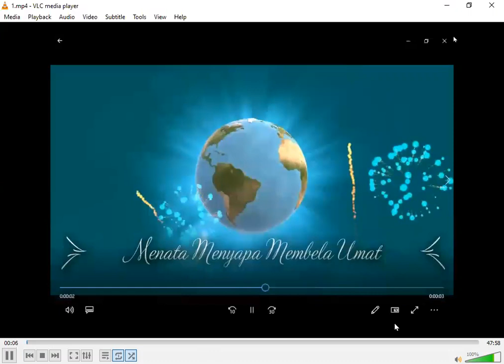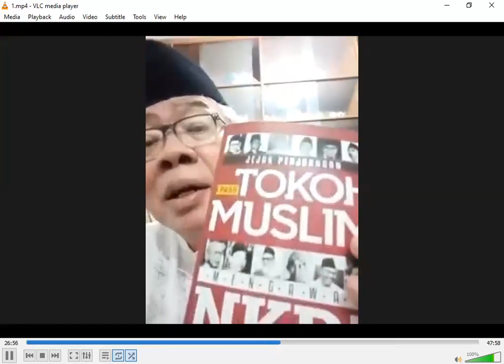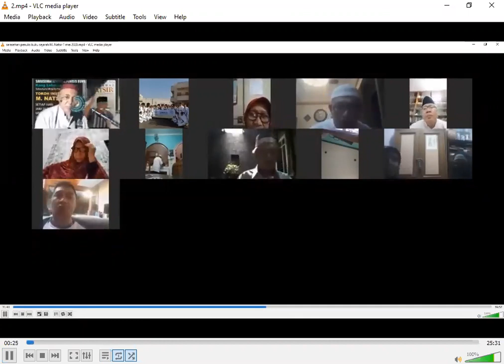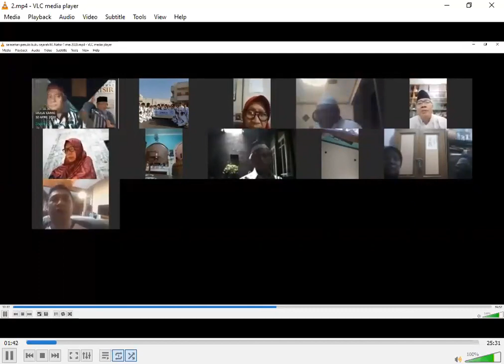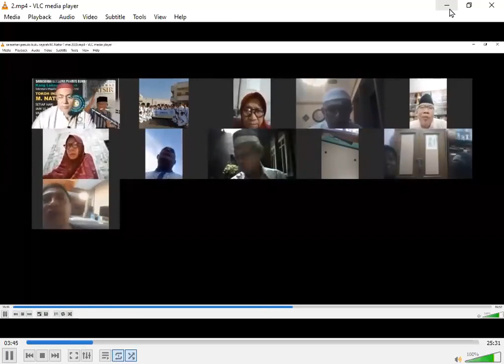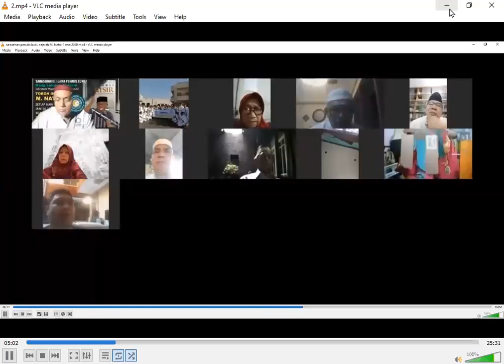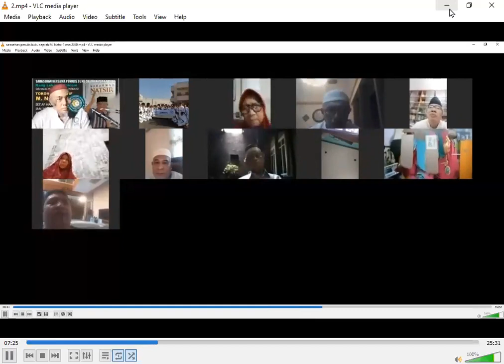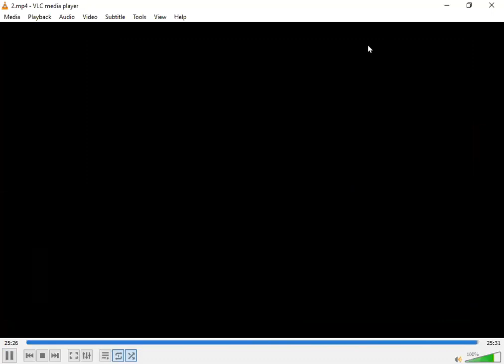Tokoh Inspiratif M. Natsir : Bisa Marah, Mau di Debat, Pemaaf - Kang Lukman Hakiem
Kekaguman Dunia, khususnya bangsa Indonesia terhadap Masyumi tidak dapat dilepaskan dengan peran dan kiprah para pemimpinnya.
Masyumi di bawah kepemimpinan mereka dalam Pemilu 1955 telah muncul sebagai partai yang betul-betul sebagai partai nasional dengan pengarah secara luas. Mereka adalah para tokoh piawai dengan integritas moral yang prima, diintegrasikan dengan ajaran Islam yang mereka pelajari. Maka tak mengherankan bilamana mereka juga menegakkan moral itu dalam berpolitik. Masyumi memang banyak menyerap ide-ide Barat tentang demokrasi dan prinsip negara hukum. Tapi semua ini ditegakkan di atas fondasi moral Islam yang kukuh. Campuran kedua sumber ini telah menjadikan Masyumi sebagai partai modern, moralis, dan konsisten, meskipun terkadang terasa kaku.
Di antara tokoh Masyumi yang menonjol adalah  Mohammad Natsir. Prestasi spektakuler Pak Natsir adalah menyatukan kembali 17 negara serikat bentukan Belanda hasil Komferensi Meja Bundar, ke pangkuan Negara Kesatuan Republik Indonesia. Perjuangan Pak Nasir dalam sidang RIS tahun 1950 ini dikenal dengan “Mosi Integral Natsir”. Atas jasanya ini, Natsir diangkat sebagai Perdana Menteri RI pertama, dan merupakan karier politik tertinggi yang pernah dicapai, pada usia baru 42 tahun.
Meskipun semasa Orde lama Pak Nasir masuk keluar penjara tanpa proses pengadilan, namun hal itu tidak membuat surut ghiroh perjuangan dan pengabdiannya pada bangsa dan negera. Membaiknya hubungan Indonesia – Malaysia, pasca Orla tidak dapat dilepaskan oleh peran Pak Natsir. Ketika itu, beliau menulis surat khusus yang dialamatkan kepada YAB Tengku Abdul Rahman, perdana menteri Malaysia masa itu. Surat tersebut dibawa oleh Ali Moertopo. Hasilnya adalah, konfrontasi kedua negara yang telah ada di masa Soekarno mulai mencair kembali.
Demikian halnya, ketika pemerintah Soeharto kesulitan dalam meminta bantuan modal asing di awal Orde Baru, Pak Natsir kembali berinisiatif memuluskan bantuan Jepang serta beberapa negara Timur Tengah untuk keperluan pembangunan Indonesia. Meskipun di masa Orde Baru, partai Masyumi tidak dapat direhabilitasi, dan Pak Natsir dikucilkan dari panggung politik.